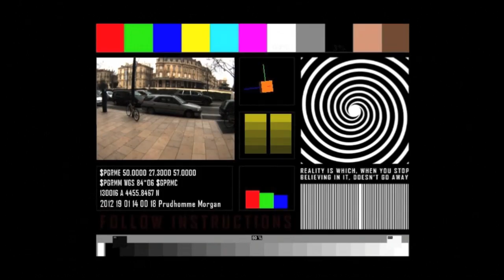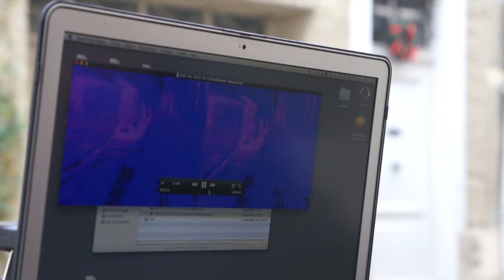Adelin Schweitzer - A Reality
Interview d'Adelin Schweitzer lors du festival (é)mergences qui s'est déroulé du 18 au 21 janvier 2012 à Lux Valence. Propos recueillis par Ludovic Lapena pour GameLab Agency.